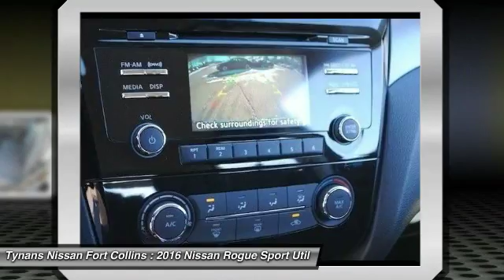2016 Nissan Rogue Fort Collins CO 261457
The Nissan Rogue S comes with a 2.5-liter 4-cylinder engine that achieves best-in-class 33 MPG (highway) and is backed by 170 horsepower and 175 lb-ft of torque.Features may include:LED Daytime Running LightsEco mode17 inch x 7.0 inch steel wheels with wheel coversRear SpoilerAdvanced Drive-Assist DisplayRear view MonitorBluetooth Hands-free Phone System70 cu.ft Cargo Capacity & Divide-N-Hide(R) Cargo SystemEZ Flex Seating System with 2nd-row split folding/sliding/reclining bench seat with pass-throughTall, short, long, wide, big... whatever it is, Rogue's 70.0 cubic feet of cargo space and versatile, Class-Exclusive Divide-N-Hide cargo system can handle it.With the Nissan Rogue, you'll want to take the long road home.